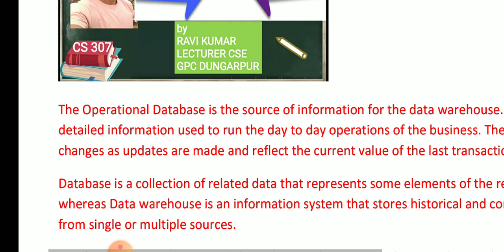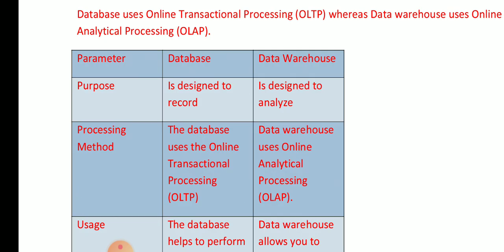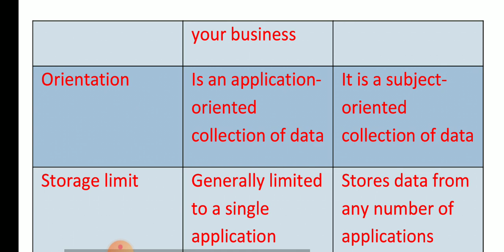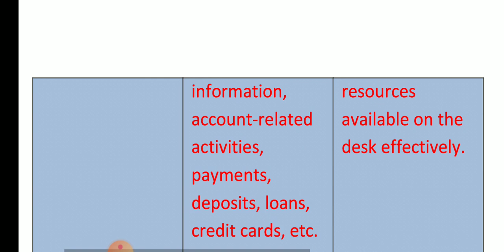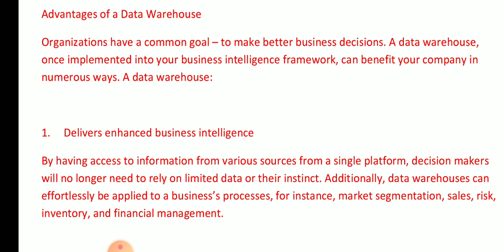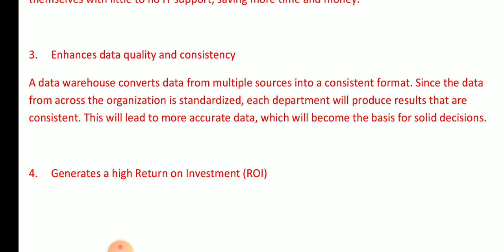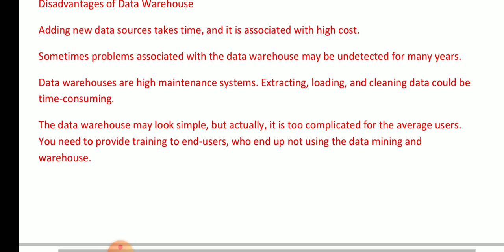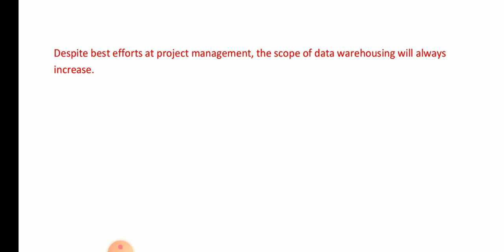Difference between Data Warehouse and Database